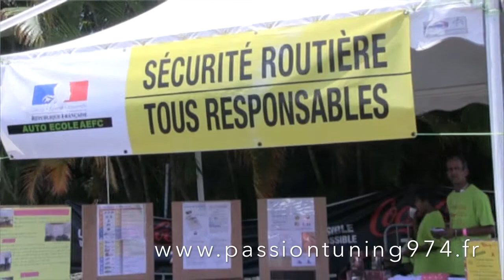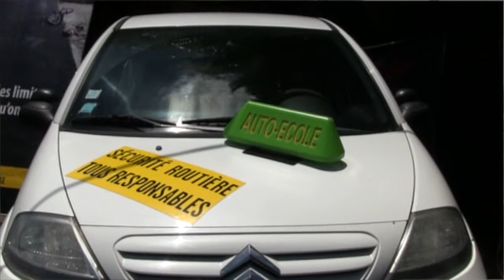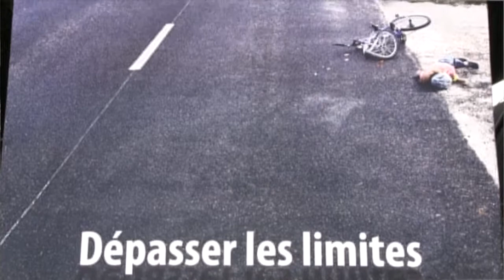Passion Tuning 149 / Le Motor Show RER au Circuit Felix Guichard 1e Partie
Voici la première partie du Run organisé par l'as Passion sécurité Roulage en collaboration avec RER . Nous verrons ici entre autre le concept Alcool au volant avec AEFC . retrouvez les photos et vidéos sur notre